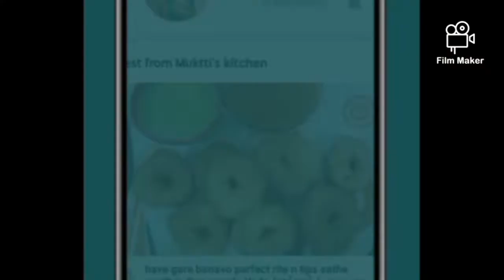15 થી 20 જ મિનિટમાં શ્રાદ્ધમાં ખવાય એવો દૂધપાક બનાવવાની રીત/instant dudh Pak banavani reet 👍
muktti's kitchen#instant doodh pak

muktti's kitchen
gujarati recipe
શ્રાદ્ધમાં ખવાય એવો દૂધપાક ઇન્સ્ટન્ટ